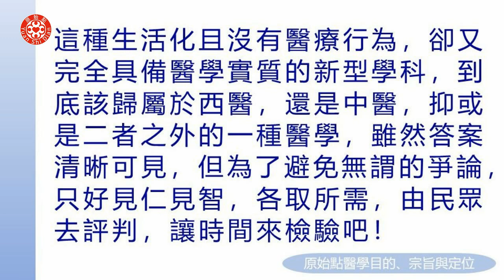有聲書 16 2 十二、總論（二）